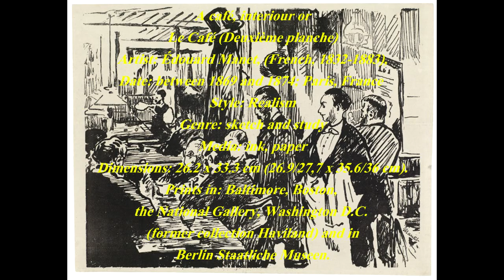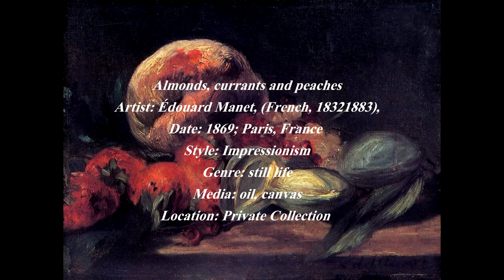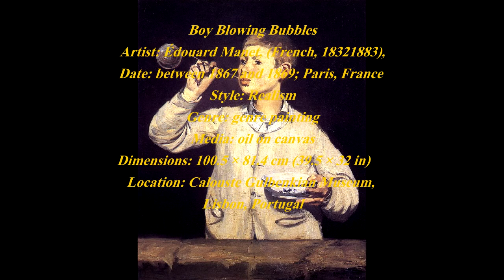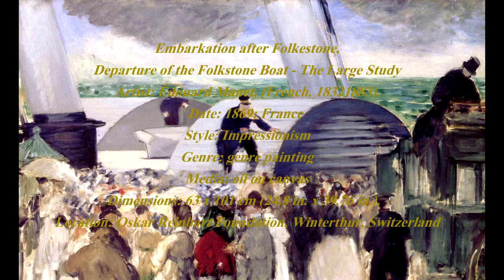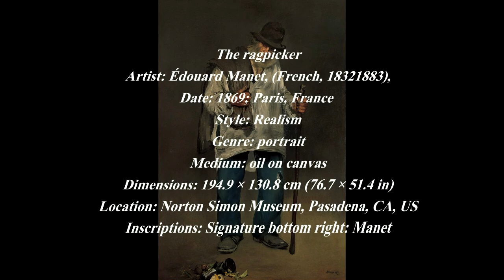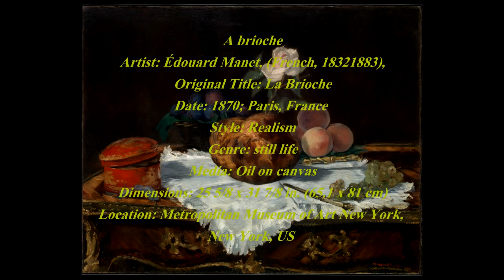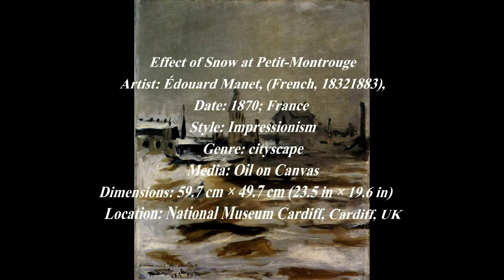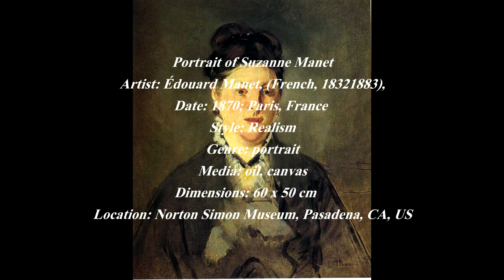Édouard Manet (1832 – 1883) - Part VI - A collection of works painted between 1869 and 1870.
Édouard Manet (1832 – 1883) was a French painter. He was one of the first 19th-century artists to paint modern life, and a pivotal figure in the transition from Realism to Impressionism.

Born into an upper-class household with strong political connections, Manet rejected the future originally envisioned for him, and became engrossed in the world of painting. His early masterworks, The Luncheon on the Grass (Le déjeuner sur l'herbe) and Olympia, both 1863, caused great controversy and served as rallying points for the young painters who would create Impressionism. Today, these are considered watershed paintings that mark the start of modern art. The last 20 years of Manet's life saw him form bonds with other great artists of the time, and develop his own style that would be heralded as innovative and serve as a major influence for future painters.

In 1856, Manet opened a studio. His style in this period was characterized by loose brush strokes, simplification of details and the suppression of transitional tones. Adopting the current style of realism initiated by Gustave Courbet, he painted The Absinthe Drinker (1858–59) and other contemporary subjects such as beggars, singers, Gypsies, people in cafés, and bullfights. After his early career, he rarely painted religious, mythological, or historical subjects; examples include his Christ Mocked, now in the Art Institute of Chicago, and Christ with Angels, in the Metropolitan Museum of Art, New York. Manet had two canvases accepted at the Salon in 1861. A portrait of his mother and father, who at the time was paralysed and robbed of speech by a stroke, was ill-received by critics. The other, The Spanish Singer, was admired by Theophile Gautier, and placed in a more conspicuous location as a result of its popularity with Salon-goers. Manet's work, which appeared "slightly slapdash" when compared with the meticulous style of so many other Salon paintings, intrigued some young artists. The Spanish Singer, painted in a "strange new fashion [-] caused many painters' eyes to open and their jaws to drop."

In April 1883, his left foot was amputated because of gangrene, and he died eleven days later in Paris. He is buried in the Passy Cemetery in the city.

Manet's public career lasted from 1861, the year of his first participation in the Salon, until his death in 1883. His extant works, as catalogued in 1975 by Denis Rouart and Daniel Wildenstein, comprise 430 oil paintings, 89 pastels, and more than 400 works on paper.

0:01 / 7:17